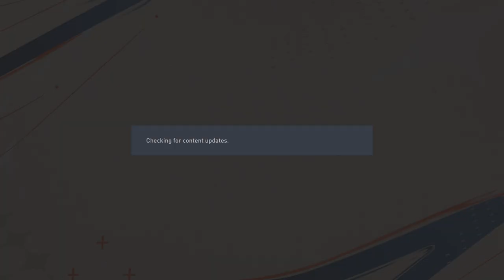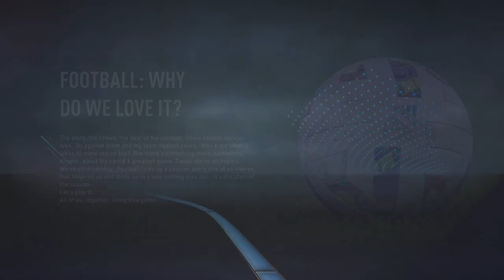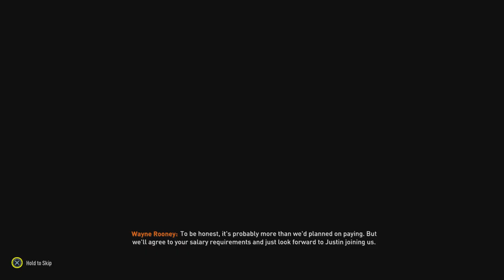Wayne Rooney manager (2023) (Offlical Tv series) Episode 1: introduced